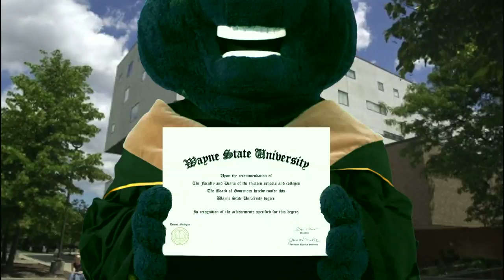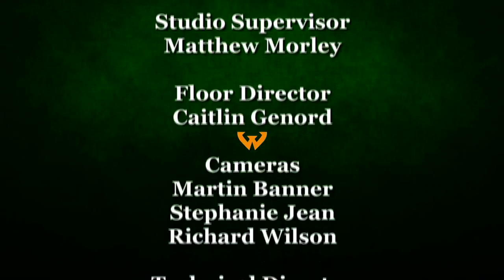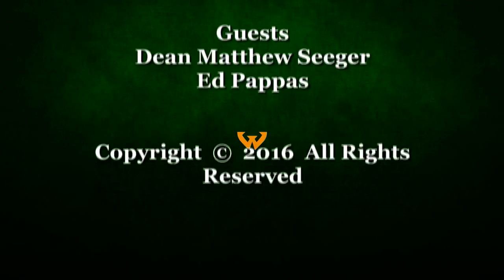Remembering the Legendaries - Show 1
Host Jim Irwin interviews Dean Matthew Seeger and Professor Emeritus Ed Pappas about the Department of Communication at Wayne State University.